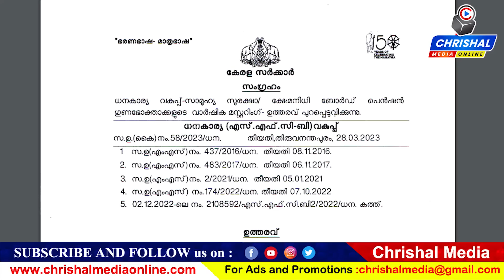പെൻഷൻ 4800 രൂപ ജനുവരി ഫെബ്രുവരി മാർച്ച് വിതരണ നടപടി.പെൻഷൻ മസ്റ്ററിങ് പുതിയ മാറ്റങ്ങൾ വന്നു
പെൻഷൻ 4800 രൂപ ജനുവരി ഫെബ്രുവരി മാർച്ച് വിതരണ നടപടി.പെൻഷൻ മസ്റ്ററിങ് പുതിയ മാറ്റങ്ങൾ വന്നു |  PENSION MUSTERING 2023 | January pension news| Kerala pension January | Pension news Kerala |

Follow us for the latest malayalam updates, Kerala news live and news around the world with Chrishal Media Online.

via Dailyhunt